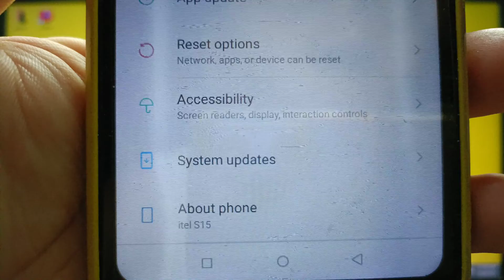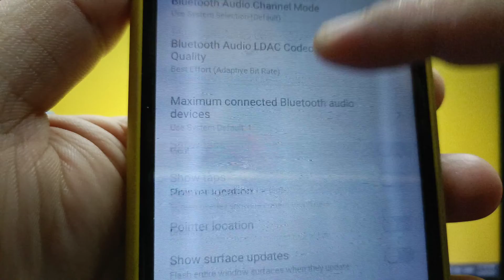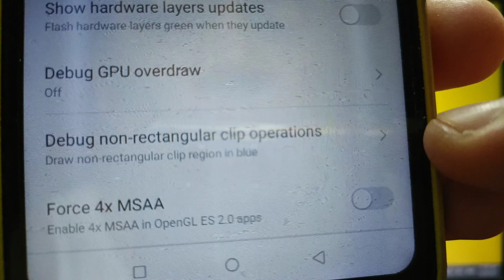How to turn on or off debug non-rectangular clip operations on itel S15 | Developer Options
Do you want to on or off debug non rectangular clip operations on itel S15.

Thanks...